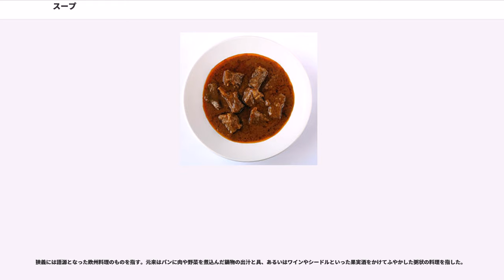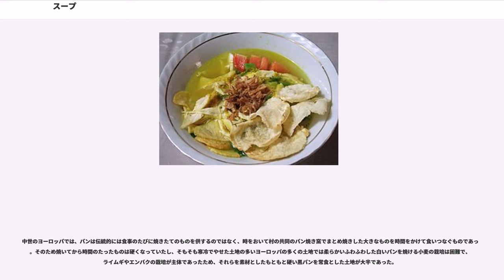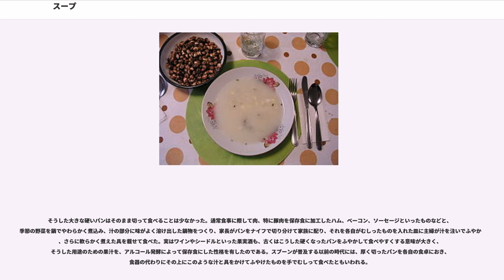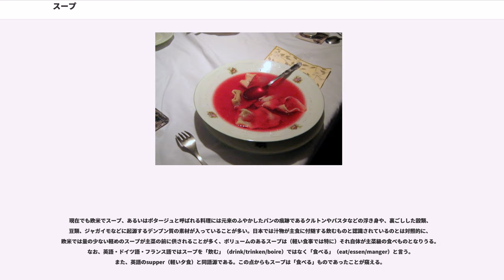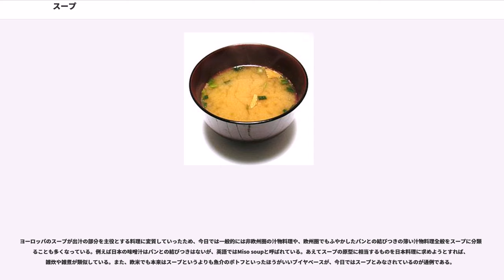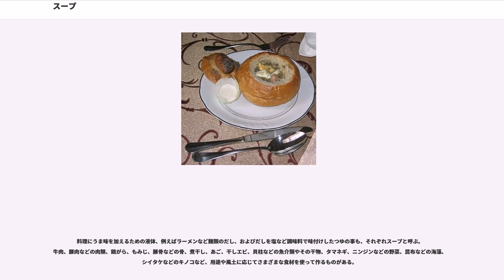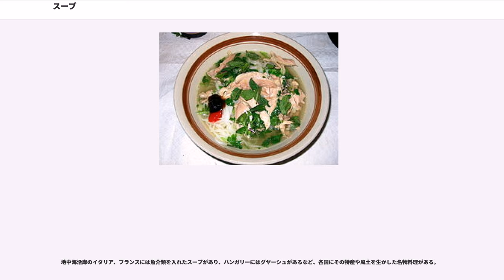スープ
スープ（、、）は、肉、野菜や魚介類などを煮込んだ水分の多い料理。広義には、日本で汁（しる）や汁物（しるもの）とする料理や、（あつもの）や吸物（すいもの）とする料理など、および料理の構成要素である出汁（だし）やつゆなどを含めるが、狭義には欧風の汁物料理を指して言う。スープは本質的にソースと共通する部分が多いが、風味の濃縮度がやや低く、単体で食べる点が異なる。

狭義には語源となった欧州料理のものを指す。元来はパンに肉や野菜を煮込んだ鍋物の出汁と具、あるいはワインやシードルといった果実酒をかけてふやかした粥状の料理を指した。

先史時代に調理用の土鍋が発明された時からスープの歴史は始まったと言われる。5世紀の古代ローマの料理書『アピキウスの料理帖』には、富裕層向けの香辛料やハーブを使った数種類のスープが記載されている。

中世に入るとブイヨン（bouillon イギリスではブロスと呼ぶ）が文献に登場し始める。この当時のブイヨンは「肉を煮た後の煮汁」を指し、現代のものよりとろみがあったと思われる。リチャード2世治下のイギリスで書かれた最古の料理書『料理集（Forme of Cury）』（1390年）には「ネズミイルカのブロス」や「ノロジカのブロス」など、スープに近い形の料理が採録されている。ドイツ最古の料理書『よき料理の書』（1345年）にもマメやガチョウのスープのレシピがある。

15世紀になると、とろみのある濃い煮汁はポタージュ（potage）と呼ばれるようになる。当時のpotageはpot（ポ、鍋の意）の派生語で「鍋の中に入っているもの」という意味だった。イギリスではポタージュは「複数の材料から作る料理から出た煮汁」を指し、この語からポリッジ（Porridge 穀物粥）の概念が分化した。

同時期にフランスではソップ（sop）が文献に現れる。ラテン語のスッパーレ（suppare 浸す）が語源であり、本来的な意味では「煮汁に添えるパン」を指した。
英語のsoup（スープ）、フランス語のsoupe（スプ）、ドイツ語のSuppe（ズッペ）、スペイン語やポルトガル語のSopa（ソパ）といった欧州圏の同系統の料理は、鍋物の煮汁、すなわちブイヨンや果実酒に浸して食べるためのパン切れの意味で12世紀ごろから用いられ始め、14世紀になってパンに煮汁をかけてふやかした、パン入りのブイヨンを指すように変化していった。

17世紀以降に、中・上流階級の者に供される食事が洗練されてくると、素材の味がたっぷり溶け出したブイヨンそのものが重視される傾向が生じた。極端なものではコンソメのようにほとんど純粋なブイヨンにまで洗練されて、主役の一方であったパンはクルトンのような浮き身にまで痕跡化するに至った。また、パンに相当するデンプン質の食材を裏ごししたり、ベシャメルソースにして完全に流動化させるクリームスープなどのようなものも多い。もともとフランスでは本来はパンにかけるような鍋物を、ブイヨンを独立して飲み、また改めて軟らかくなった具を食べる独立した料理として扱う場合には、火にかけた鍋を意味するポトフと呼んだ。

フランス料理では18世紀になると、このブイヨンの部分が肥大していった洗練されたスープを、郷土料理の伝統的スープと区別して、改めて鍋物を意味するポタージュの名で呼ぶようになっていった。

一方、イギリスの料理書では、はっきりと区別されずポタージュとスープの両方の語が使われてきたが、やがて語感からポタージュはフランス料理起源らしいという考えが優勢となり、フランス料理的な含みを持たせたスープはポタージュと呼ぶ、という使い分けがなされるようになった。

アンシャン・レジームの時代、体調を「回復させる（restaurer）」料理として富裕層を対象にしたレストランと呼ばれる濃いコンソメを使ったスープ料理を商う店が現れ始め、それが後の飲食業としてのレストランの起源となった。

中世のヨーロッパでは、パンは伝統的には食事のたびに焼きたてのものを供するのではなく、時をおいて村の共同のパン焼き窯でまとめ焼きした大きなものを時間をかけて食いつなぐものであった。そのため焼いてから時間のたったものは硬くなっていたし、そもそも寒冷でやせた土地の多いヨーロッパの多くの土地では柔らかいふわふわした白いパンを焼ける小麦の栽培は困難で、ライムギやエンバクの栽培が主体であったため、それらを素材としたもともと硬い黒パンを常食とした土地が大半であった。

そうした大きな硬いパンはそのまま切って食べることは少なかった...